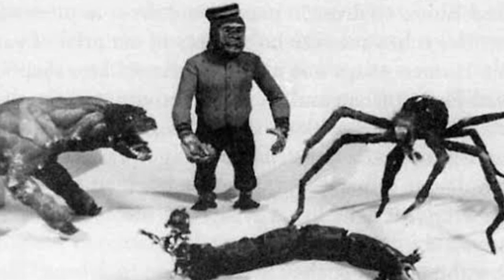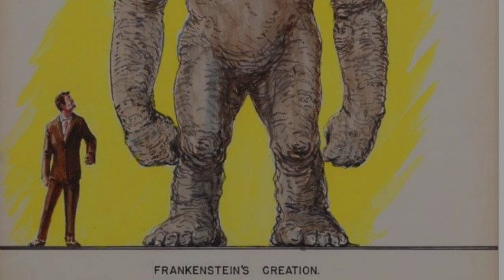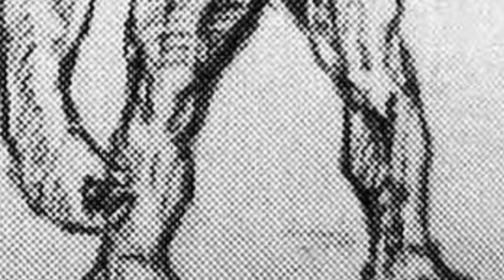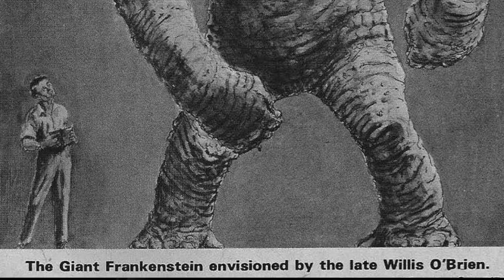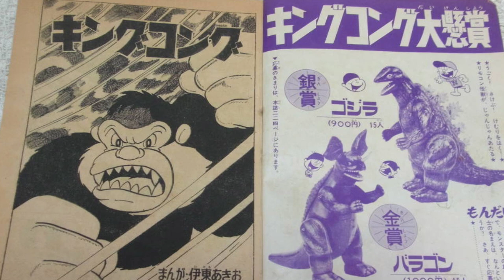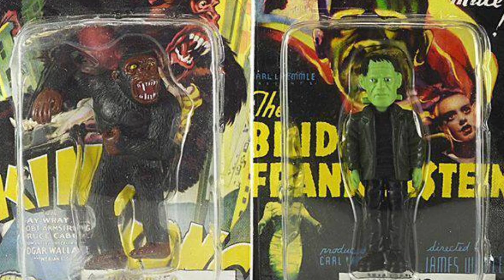KING KONG meets FRANKENSTEIN: la historia completa sobre está película cancelada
king kong vs frankenstein es una de las películas más populares canceladas, hoy contaré absolutamente todo de esta película desechada..
ahora sí mi video más largo jamás hecho..
intente ser lo más neutral en este video